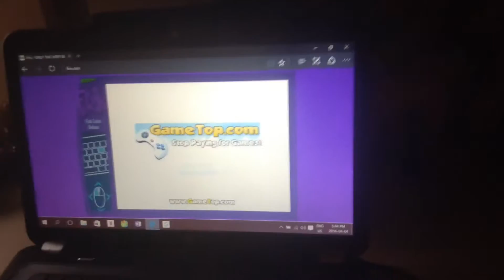FEEDING FRENZY COPY ON FRIV